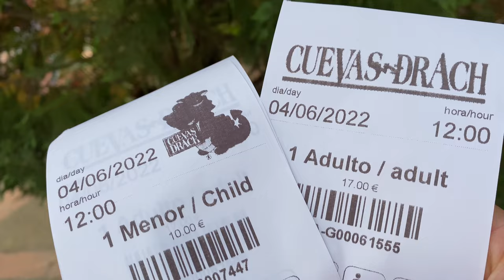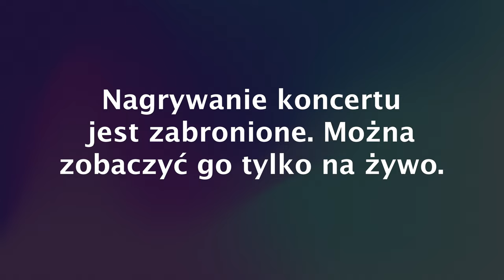Majorka | Drach Cave | Maj